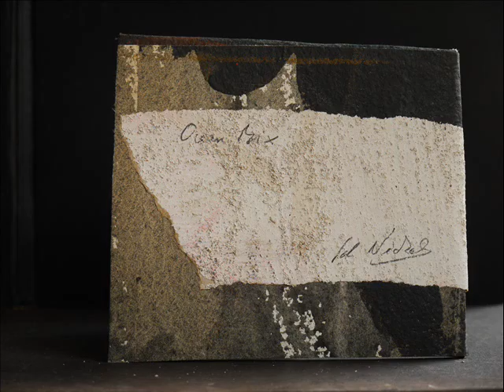Id Nickels - Main Road